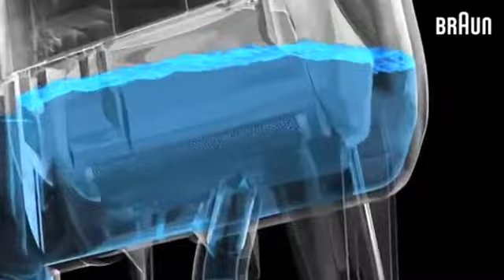braun 5614 replacement foil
Present Braun electric razors never compromise on quality and performance. This is why they don’t produce very low end shavers. Braun is German engineering and amazing. Among the rest of the top electric razors Braun shavers are the most comfortable and in addition very efficient to provide the closeness most of us preferred from our shaver. No wonder, most males pick Braun as their favored electric shaver years after years.